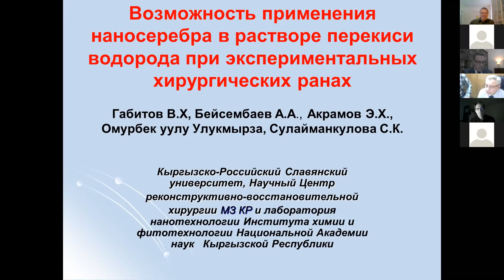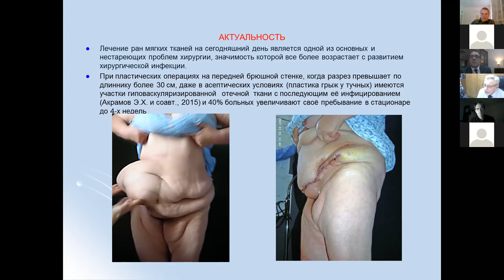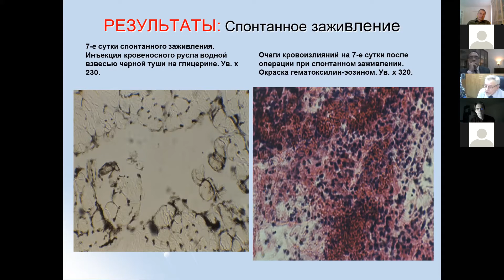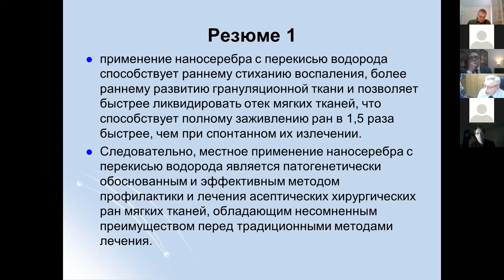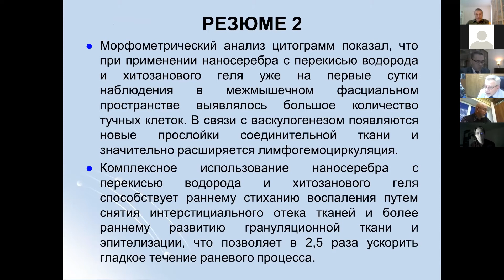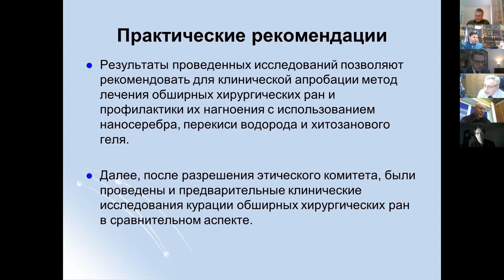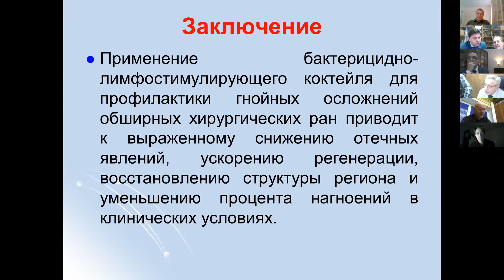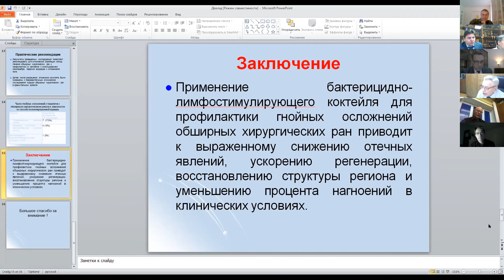Габитов. "Применение наносеребра в р-ре перикиси водорода при экспериментальных хирургических ранах"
Конференция "Бородинские чтения" 12 декабря 2020 года